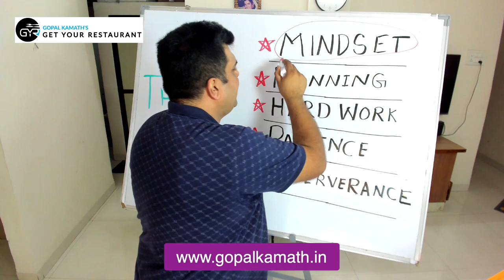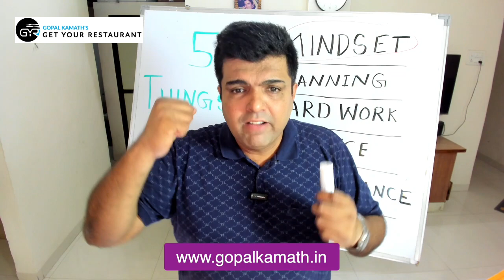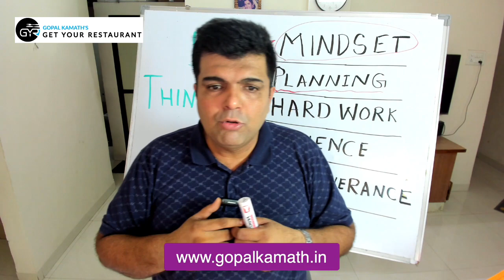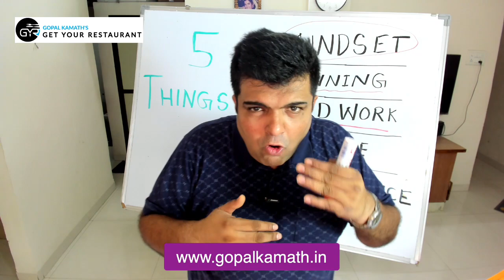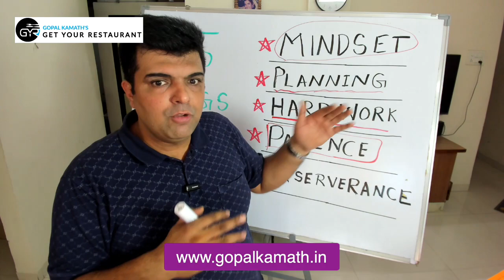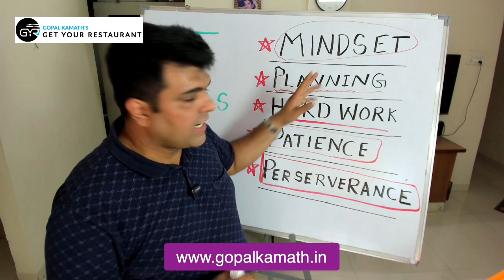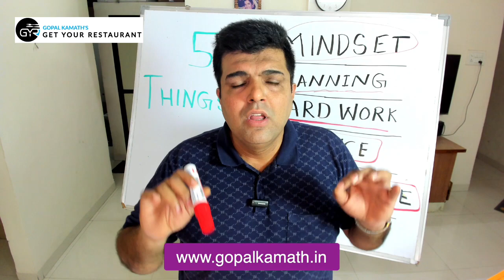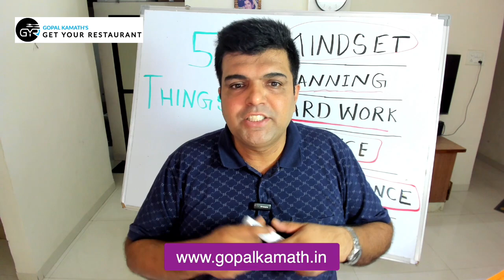Restaurant Success 5 Insider Secrets You Need to Know | Top 5 Success Secrets In Restaurant Business